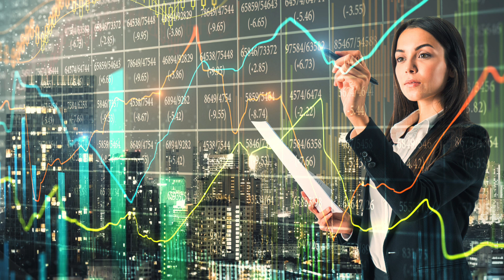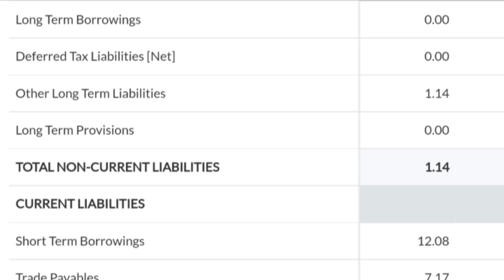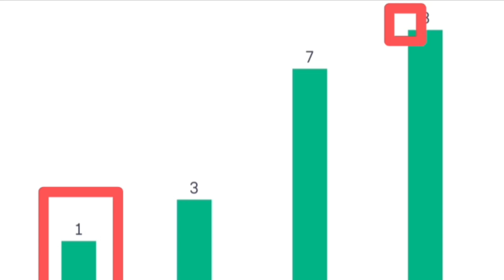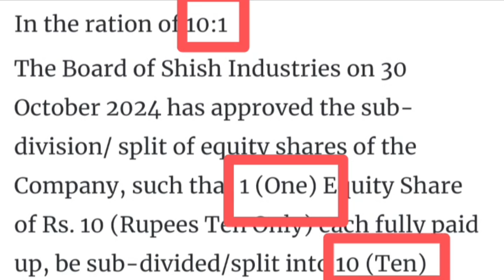Shish Industries Ltd share stock split record date latest update today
Topics::::::::

Shish Industries Ltd share stock business model
Shish Industries Ltd share stock fundamentals analysis
Shish Industries Ltd share stock split record date latest breaking news today
Shish Industries Ltd share stock buy or sell experts advice
Shish Industries Ltd share stock future price target prediction

bonus & split,
and split,

bonus shares in October 2024,
stock split in October 2024,
split shares October 2024,
October bonus list,
bonus share October list